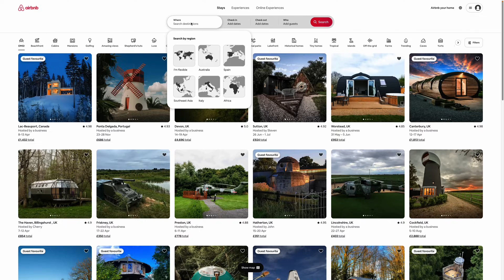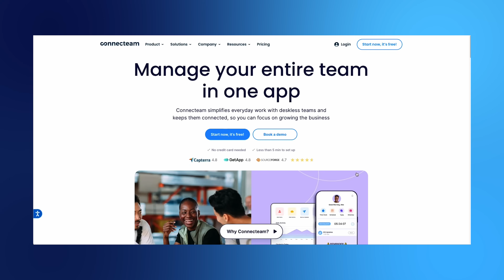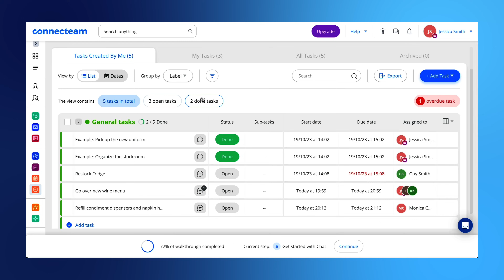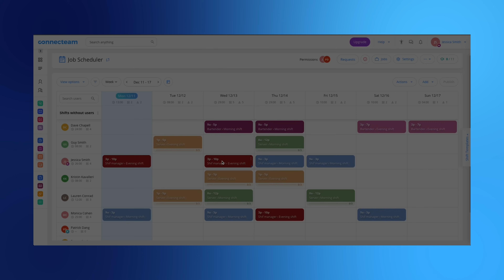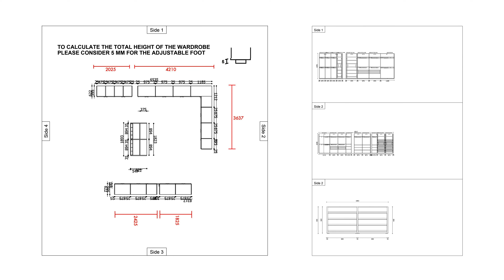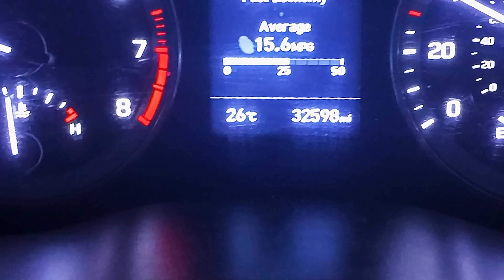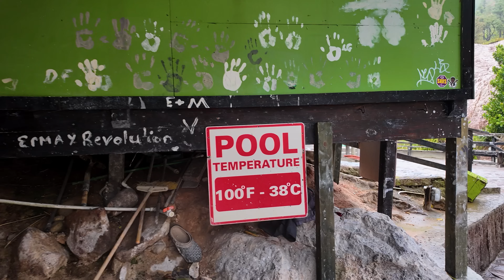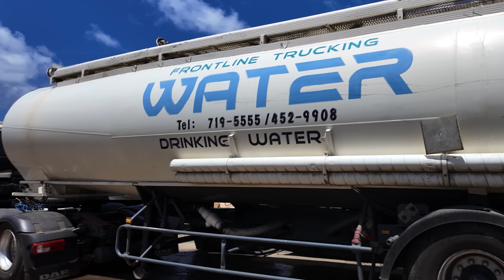Losing Jobs, Dream House On Hold | Ashville Weekly ep180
This week at Ashville, Daniel is truck spotting, bathing in a volcano and has lunch with a bird.
The Project Manager no one asked for returns for a mid build showcase of a 5 bedroom home with a tropical backdrop, and WE LOSE A BIG JOB at a time when the construction industry is quiet, all because of a the actions of one member of staff.

:: ASHVILLE ::
waste management  |  aggregates  |  concrete  |  construction  |  plant hire

:: DANIEL ASHVILLE LOUISY ::
Entrepreneur  |  Presenter  |  Digital Creator

CHAPTERS:
00:00 INTRO
00:12 MON
08:23 TUE
13:43 WED
18:25 THU
23:08 FRI
30:49 SAT